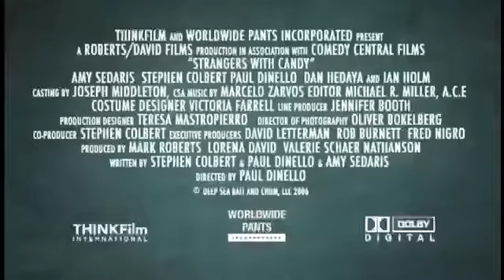Strangers with Candy Official Trailer!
Forty-seven year old Jerri Blank is a socially unaware ex-con junkie alcoholic prostitute. After being released from her latest stint behind bars, Jerri wants to clean up her life and decides the best way to do so is to go home, where she left thirty-two years earlier when she began her depraved life. She arrives home to find that her mother has died, her father has remarried a much younger woman, and her father fell into a stress induced coma in part because she disappeared. She takes that cleaning up her life one step further when Dr. Putney, her father's doctor, tells her that he may emerge from his coma if life were to return to the way it was before she left, but better as she has to make her father proud. So she decides to go back to her old high school, Flatpoint, to get her high school diploma. She quickly decides the best way to be the best student possible is to participate in and win the state science fair. In her quest, she gets caught up in the competing agendas of: Principal Onyx Blackman, who needs a winning science fair team so as not to have to return discretionary school board funding, which he obtained through fraud and which he has since misappropriated; science teacher Chuck Noblet, a married born-again Christian closet homosexual who tries quietly or not so quietly to win back the affections of his lover, Geoffrey Jellineck, the sensitive art teacher; and Roger Beekman, the winning teacher of the past nine science fairs who Blackman brings into Flatpoint as a ringer much to Noblet's chagrin. Jerri also has to keep her focus on the end goal of her father, which may not be easy to do for a socially unaware middle aged libidinous junkie prostitute who wants to be one of the popular kids, and do it with the big man and the innocent virginal girl on campus.